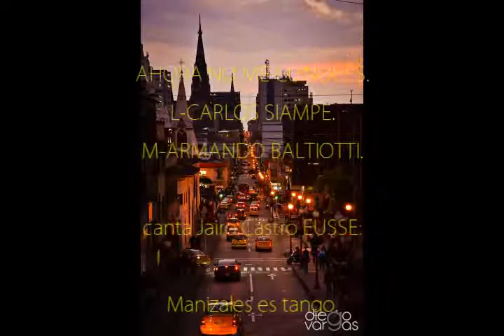AHORA NO ME CONOCÈS TANGO